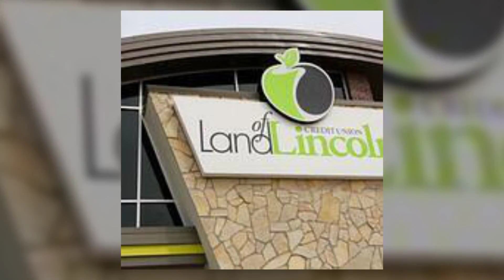Auto Loan, Decatur, IL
Business Description:
Handling your finances with a credit union isn’t like working with a bank. When you work with Land of Lincoln Credit Union, you’re a member not a customer. When you deposit money into your Land of Lincoln share account, you own those shares. As a member of Land of Lincoln Credit Union, you have a say in how things are run.

Land of Lincoln Credit Union is a locally-owned, full service credit union that has provided central Illinois with exceptional financial services and guidance for over 65 years. Our friendly staff can help meet your financial needs whether it's an auto loan, free checking account, mortgage or even a business loan.

With Land of Lincoln Credit Union, your voice is valued and heard. Learn more about what Land of Lincoln Credit Union can offer you by visiting us Land of Lincoln Credit Union - bank on learning more.